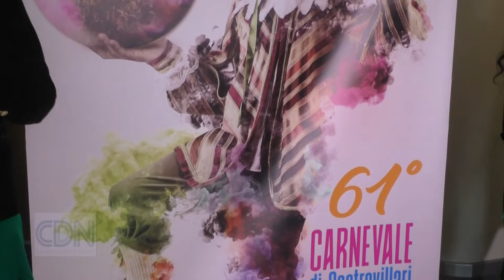Presentato manifesto 61° Edizione del Carnevale di Castrovillari